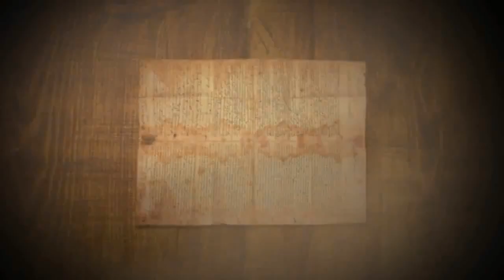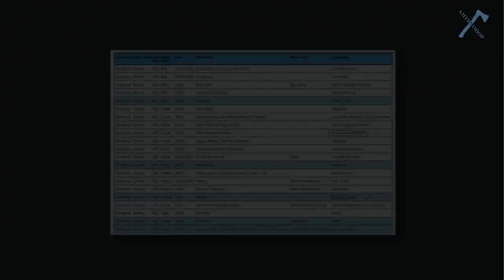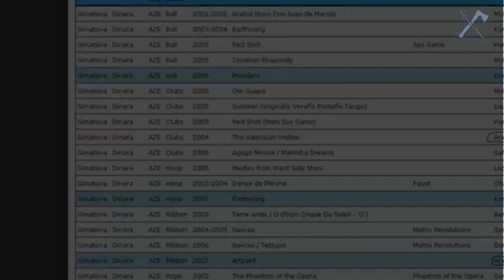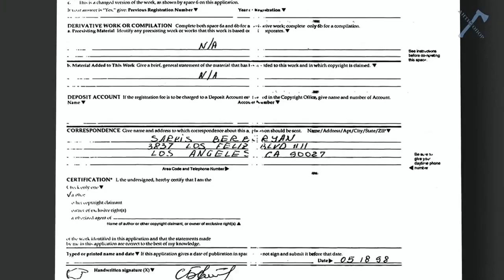"Арцах". Снова победа. Интервью с Ара Геворгяном.